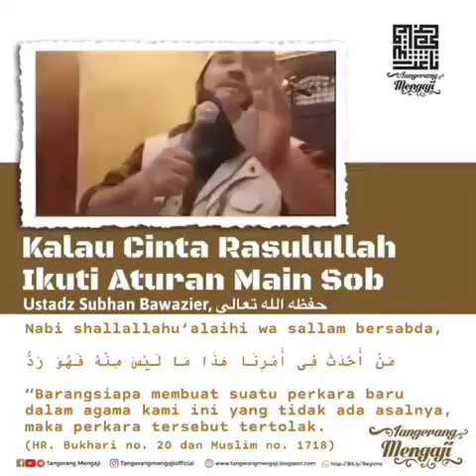kalau cinta Rasulullah